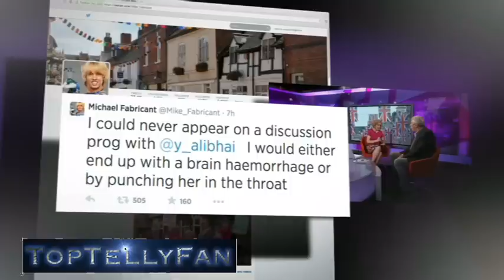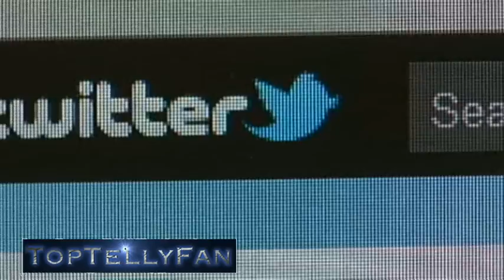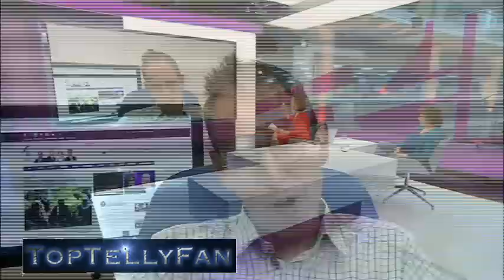James Delingpole vs Yasmin Alibhai Brown "The most annoying woman on the planet" (C4 News, 20.6.14)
Tory MP Michael Fabricant said he wanted to punch Yasmin Alibhai Brown in the throat, then James Delingpole goes toe-to-toe with her.